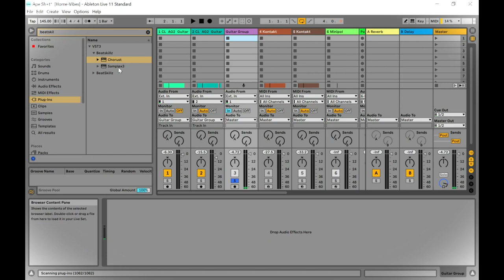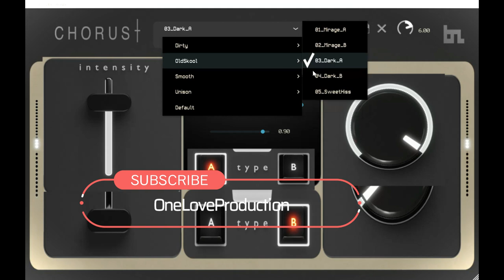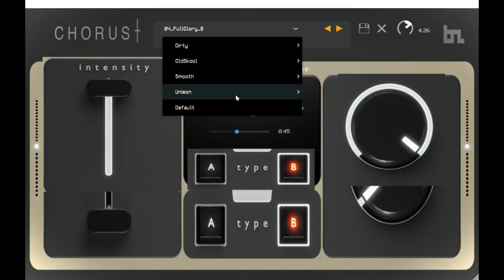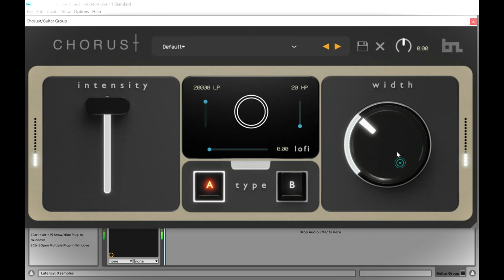Chorust - FREE Vintage Chorus VST/Plugin by BeatSkillz